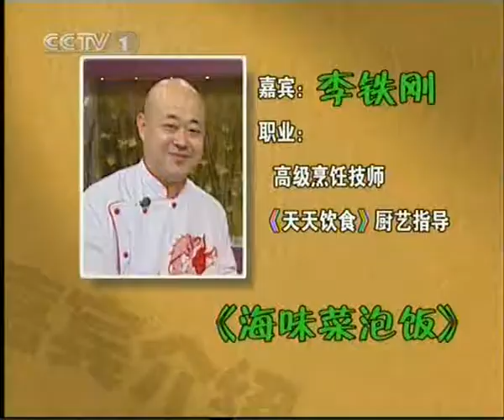2008.07.28.天天饮食_海味菜泡饭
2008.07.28.天天饮食_海味菜泡饭